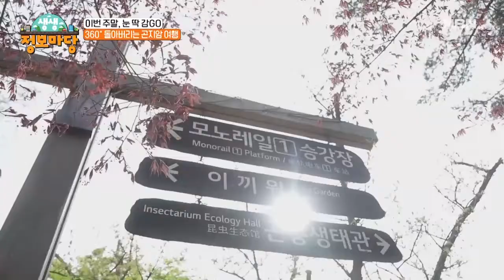일상은 넣어둬 이번 주말 떠나는 새로운 곤지암 여행! MBN 220513 방송